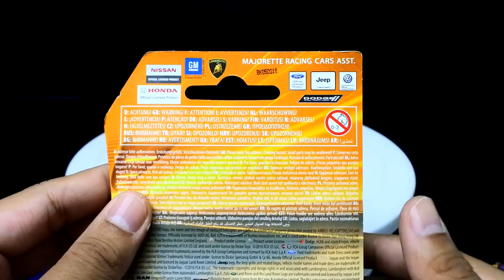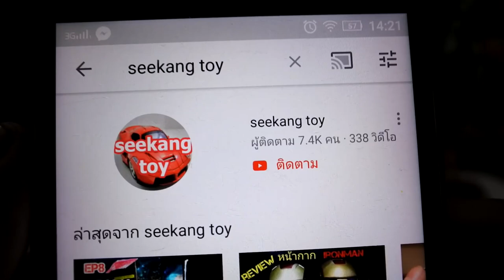ฝูงกระทิง ขอบคุณผู้ใหญ่ใจดี พี่กิจ C2KUN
ขอบคุณผู้ใหญ่ใจดี พี่กิจ เเห่งช่อง ซีทูคุณแวะหา seekang toy แต่กระผมไม่อยู่บ้าน มีของเเรร์เอามาฝากอีกเเจ่ม มากๆ ขอบคุณครับ